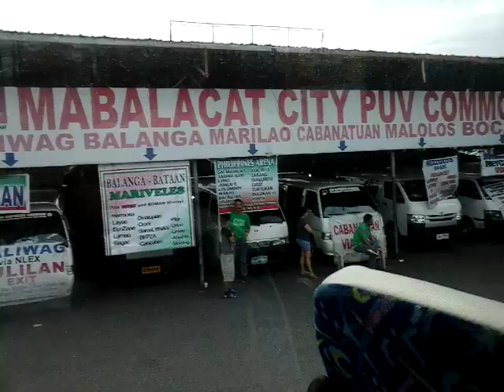Philippine Rabbit leaving Angeles City Henson terminal 02-19-2015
This is one of the newer Philippine Rabbit buses (Sunlong Bus from China) leaving the Angeles City Henson Philippine Rabbit Terminal at 7AM. My daughter and I are on our way to Avenida in Manila (The last stop for the trip).

The video starts by leaving the Rabbit station at Henson and ends up in Dau, Mabalacat Bus Terminal in Mabalacat City.  You should be able to see Mount Pinatubo going over the bridge into Balibago and other interesting attractions such as a quick glimpse of the famous Fields Avenue.